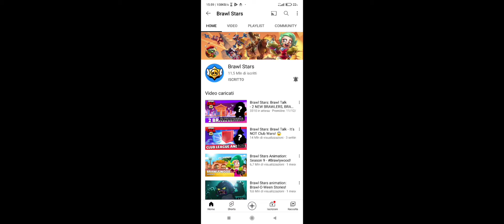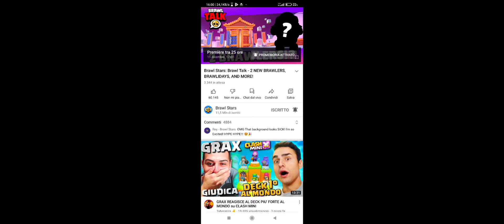PARLIAMO DEL NUOVO BRAWL TALK. 2 NUOVI BRAWLER, UNO GRATIS PER TUTTI E..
Dualsense Bianco scontato acquistalo qui

Dualsense Nero scontato acquistalo qui

Dualsense Rosso scontato acquistalo qui

Sony 3D Pulse scontate acquistale qui

Sony HD Camera scontata acquistala qui

Sony Remote Controller scontato acquistalo qui

Fifa 22 Standard Edition PS4 scontato acquistato qui

Fifa 22 Standard Edition PS5 acquistalo qui

Fifa 22 Standard Edition Xbox One scontato acquistato qui

Fifa 22 Standard Edition Xbox Series X acquistalo qui

Console Xbox Series S scontata acquistala qui

Per altri acquisti